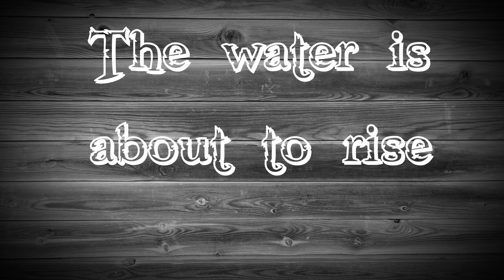The Legend of Catamount Island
The waters are rising. By this time Friday the Pirates will be here to claim their treasure. Will you beat them to it?